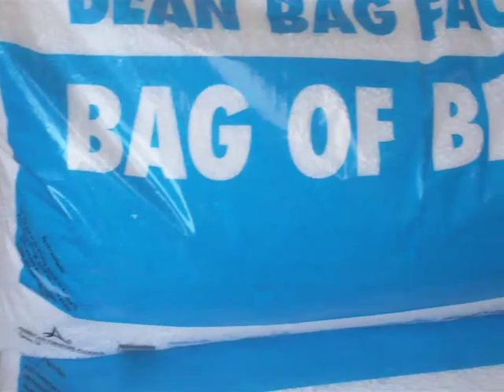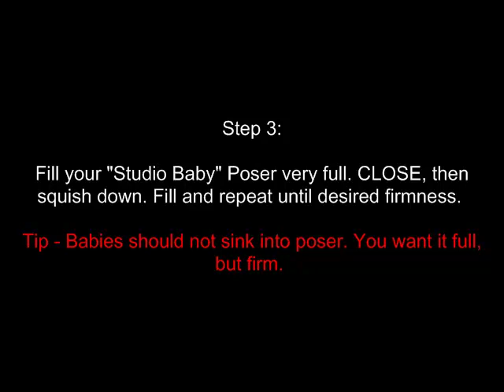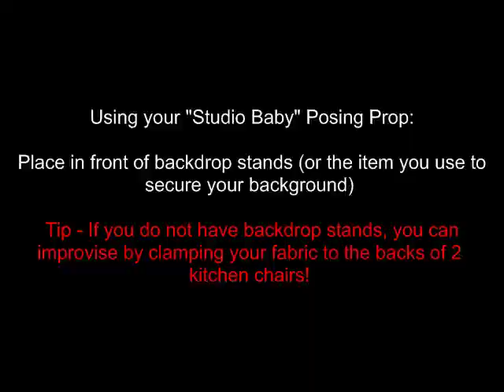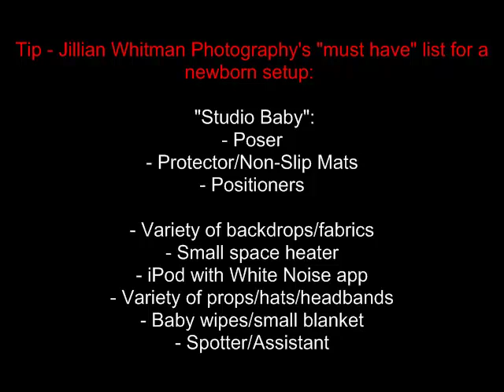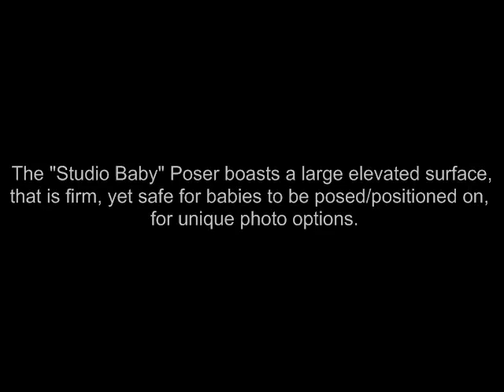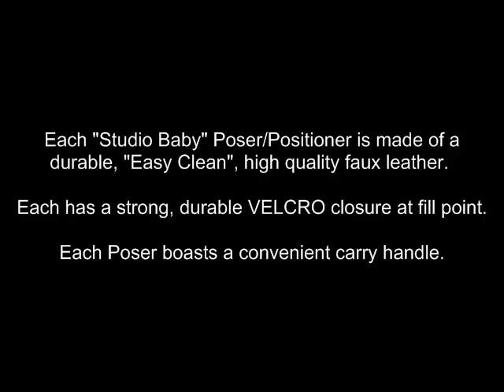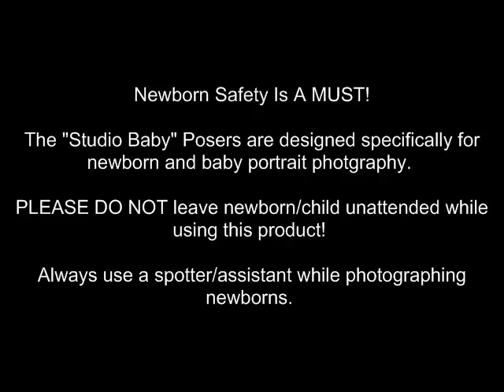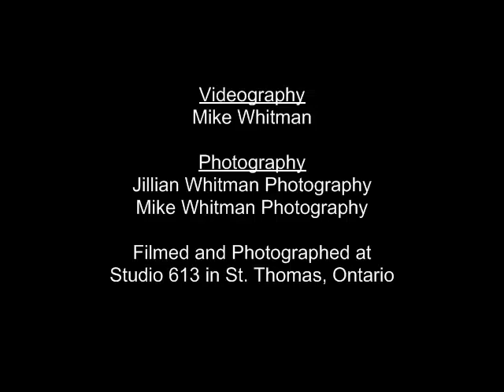"Studio Baby" Posing Prop Video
This is a video tutorial to show you what you will need, and how to fill your "Studio Baby" Posing Prop.